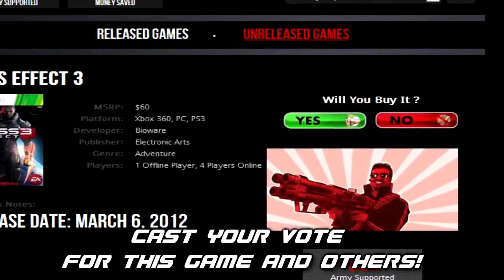Angry Joe Plays Dying Light